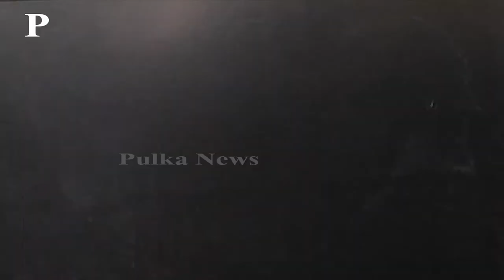YCP MLA Srikanth Reddy Serious Comments Chandrababu Naidu In Press Meet | AP Politics | Pulka News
YCP MLA Srikanth Reddy Serious Comments On Chandrababu Naidu In Press Meet | AP Politics |  Pulka News

Hi welcome to Pulka News news network, cinema, entertainment news,gossips,latest updates,children special videos,cookery videos,special interviews,celebrities latest photoshoot. etc